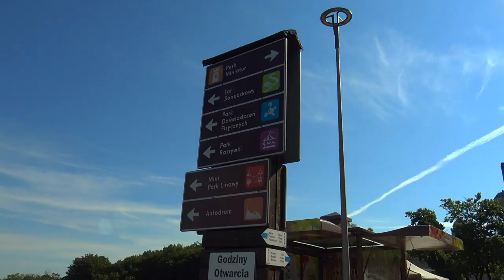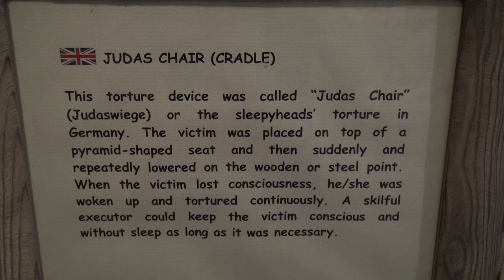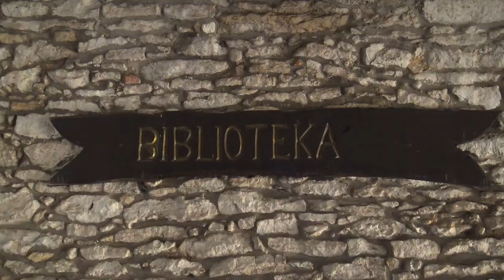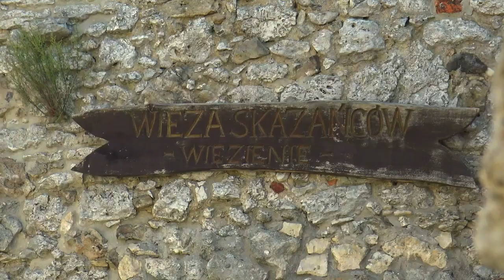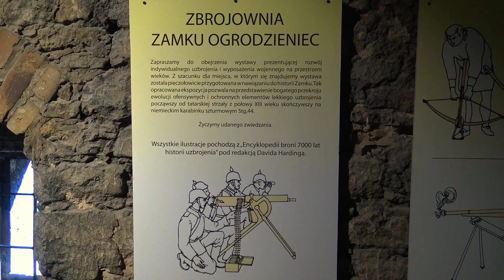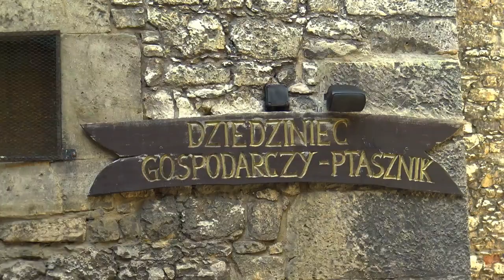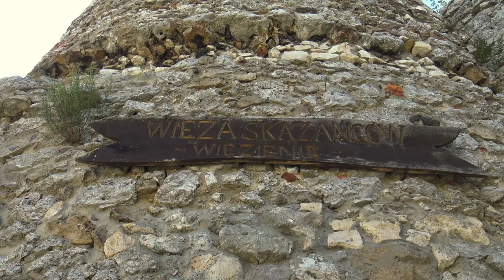Zamek Ogrodzieniec - Ogrodzieniec castle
Zamek Ogrodzieniec w Podzamczu. 2020.
Parking Krakowska 7. cena 10pln bez limitu czasowego.
Wstęp 17pln.

Best Music !!!

igtv - preto_on_tour